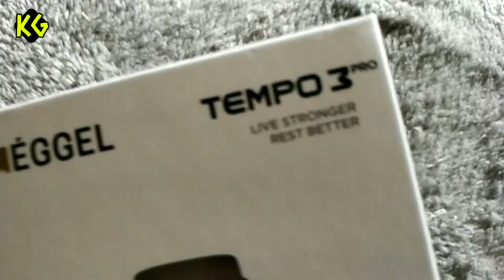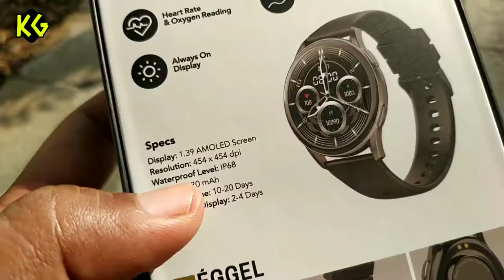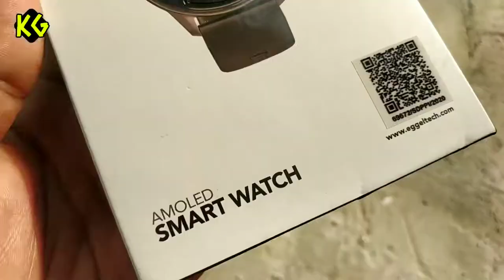EGGEL TEMPO 3 PRO - LAYAK BELI?!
Beberapa Smartwatch 600rb-an lumayan banyak di pasaran.
Salah satunya, Eggel Tempo 3 Pro ini. Tapi apa layak dibeli kah smartwatch ini??

Selama 7 hari saya gunakan, mungkin bisa jadi menjawab keraguan kalian!

Langsung aja yuk, nntn videonya biar gak penasaran.